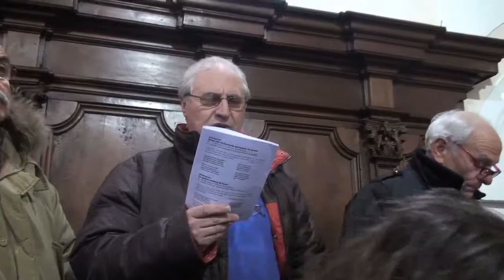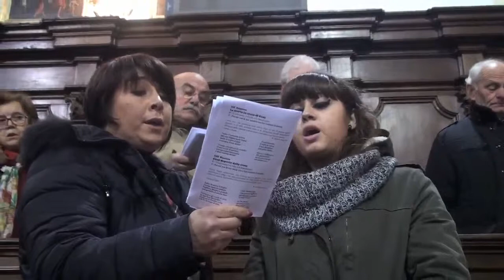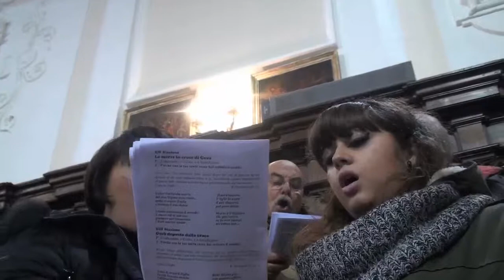VIA CRUCIS nella Parrocchia "S. Maria Assunta in Cielo" in Frigento (Av) 2015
20 Marzo 2015. La Via Crucis nella Chiesa del Purgatorio in Frigento (Av). Una Produzione Tele Radio Buon Consiglio (TRBC).